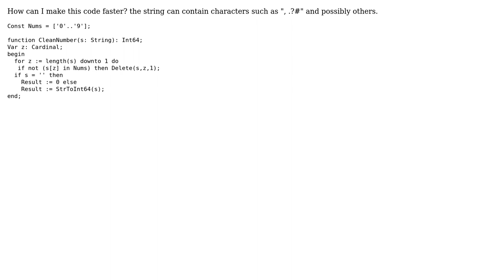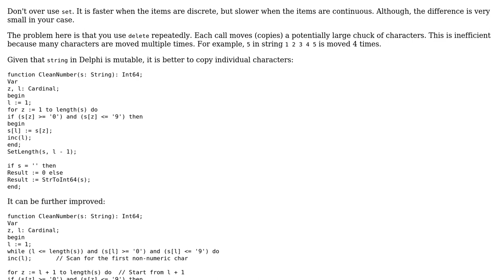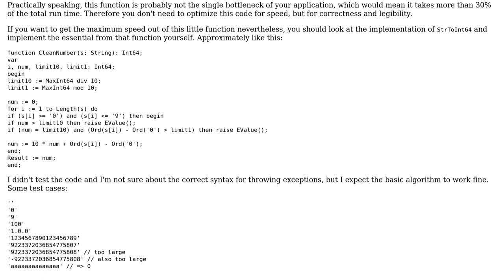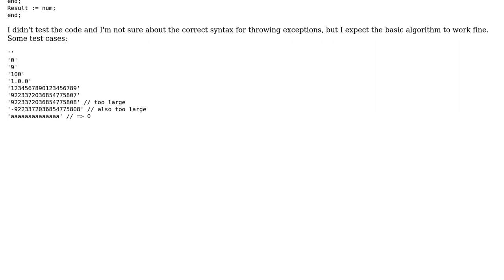Code Review: Dephi: faster way to convert a "dirty" string to a number (2 Solutions!!)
Code Review: Dephi: faster way to convert a "dirty" string to a number

With thanks & praise to God, and with thanks to the many people who have made this project possible! | Content (except music & images) licensed under CC BY-SA | Music | Images & others | With thanks to user W. Chang user Toby Speight user Roland Illig user hikari user dfhwze and the Stack Exchange Network Trademarks are property of their respective owners. You are responsible for your own actions.